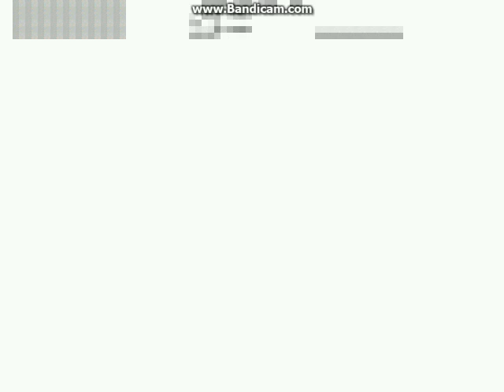Gta Mamaia Vice-În Limba Română-Misiunea 19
Misiunea 19 Din Gta Mamaia Vice În Limba Română